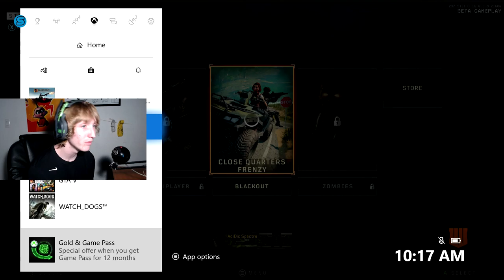MY REVIEW ON BLACKOUT! (Call of Duty: Black Ops 4 Blackout Beta)